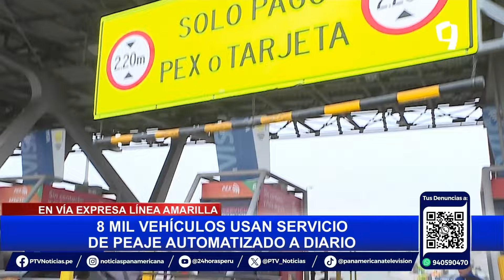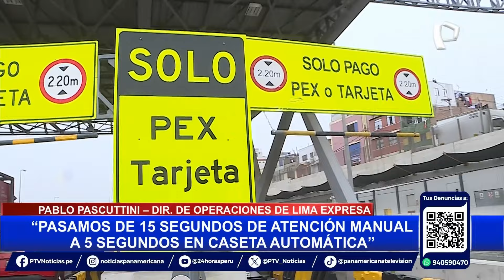Peaje automatizado en Línea Amarilla: 8 mil vehículos usan el sistema a diario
El servicio de peaje automatizado instalado por Lima Expresa en el Peaje Estadio, cerca del estadio Alberto Gallardo en la Vía Expresa Línea Amarilla, ha logrado que más de 8 mil vehículos al día utilicen esta innovadora tecnología.

El sistema permite a los conductores realizar el pago de manera autónoma y sin contacto, utilizando tarjetas de crédito y débito, lo que ha mejorado la fluidez en esta vía tan transitada.

Con este servicio, el tiempo de atención en las cabinas se ha reducido de 15 segundos a solo 5 segundos, según señaló Pablo Pascuttini, director de operaciones de Lima Expresa.

Ante la respuesta positiva del programa piloto, Lima Expresa planea implementar 14 cabinas adicionales, sumando un total de 16, con un despliegue que comenzará este mes y se completará en diciembre.

SERVICIO DISPONIBLE PARA VEHÍCULOS LIGEROS

Las nuevas cabinas se instalarán en puntos clave como Santa Anita, Prialé, Monterrico y la Plaza Huánuco, que es la entrada al túnel con sentido hacia el Callao. Este servicio está disponible exclusivamente para vehículos ligeros, y no para camiones ni otros transportes de carga pesada.